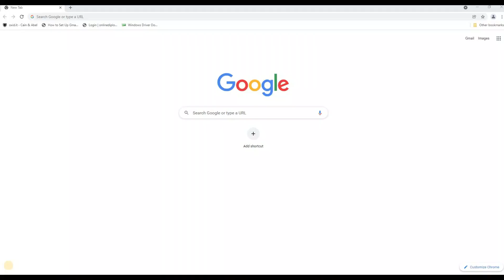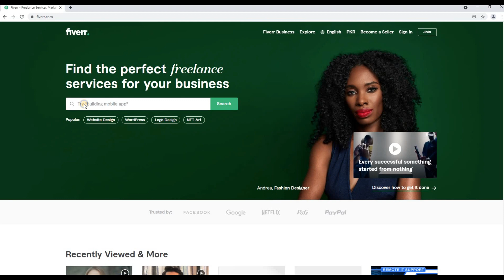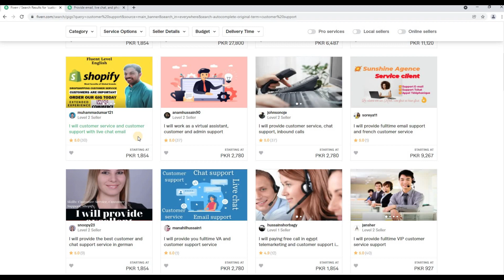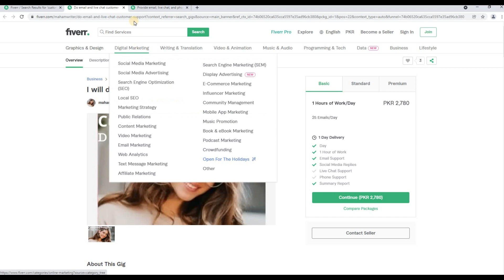Make money by Customer Live Chat Support Reading Emails Support on Fiverr Details in urdu hindi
In this tutorial i will teach you how you can make money by providing Cusomter live chat support, Email support on fiverr, By providing these support services you can earn a handsome income through fiverr. complete tutorial in urdu hindi.